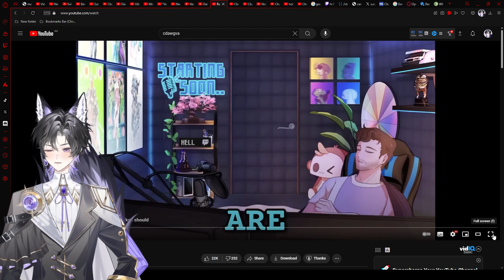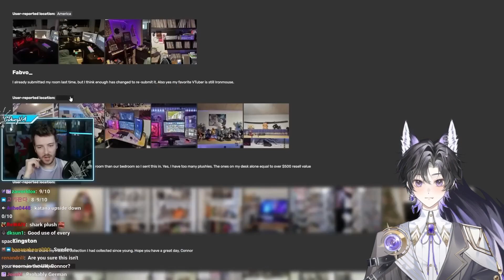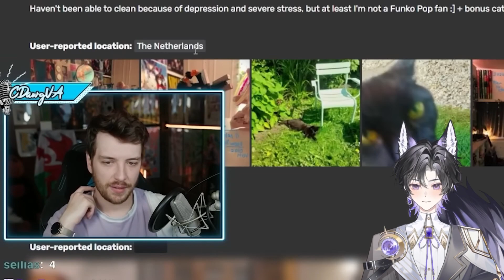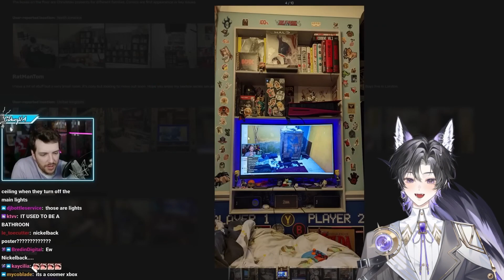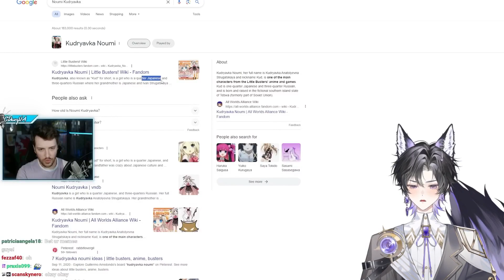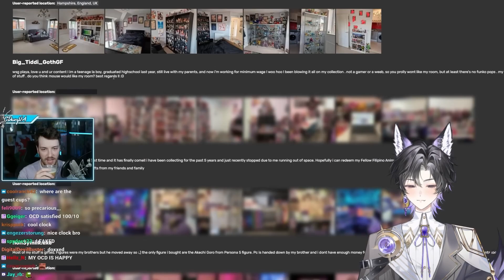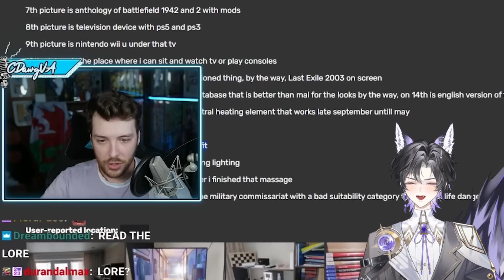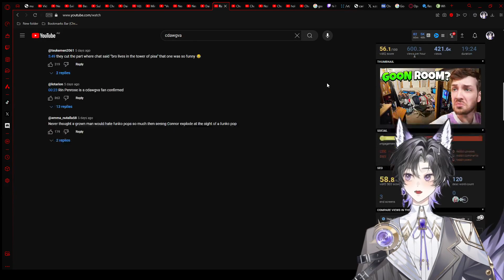Ranking My Viewers Rooms Was a Mistake | ConnorDawg Reaction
Vtuber Model
@KenKenMo6 (Twitter)